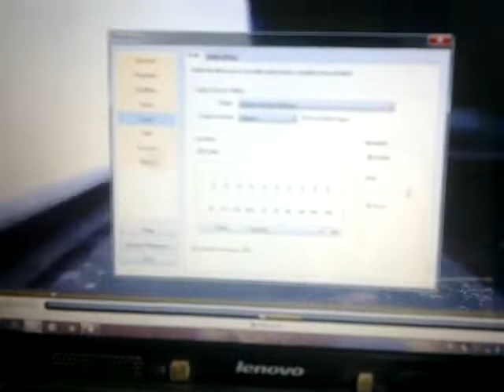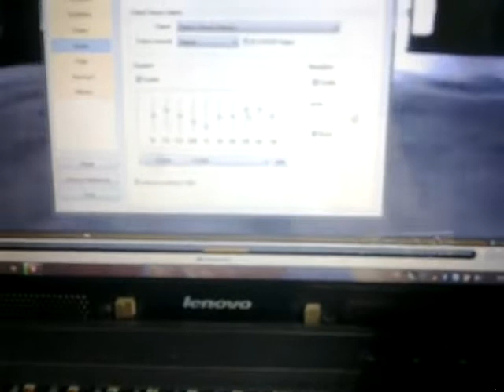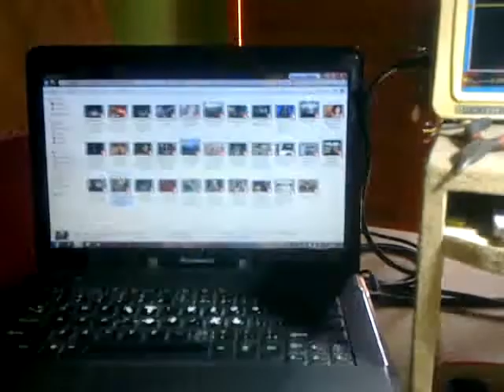P-5 sesi 1